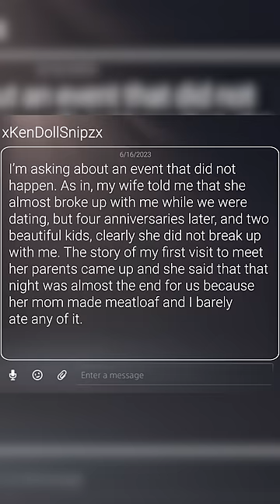Matt Walsh Loves Meatloaf